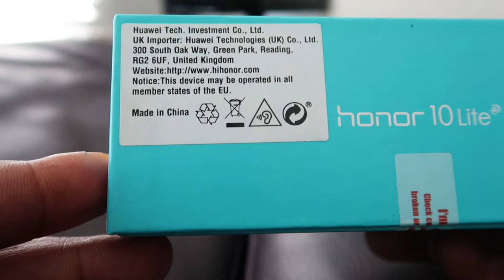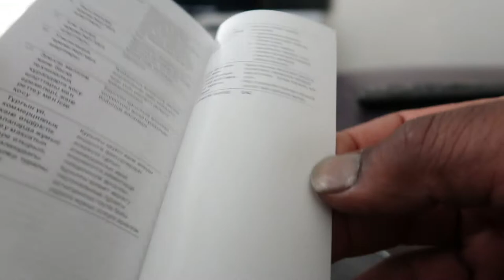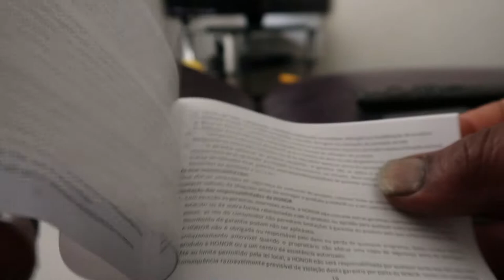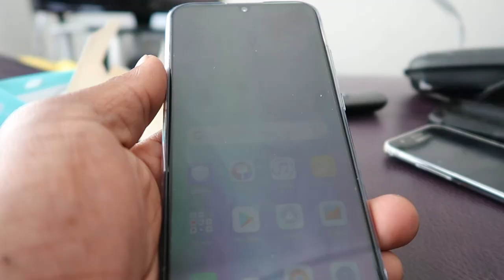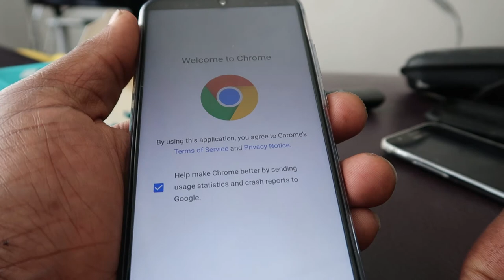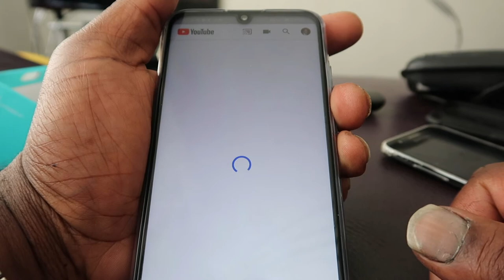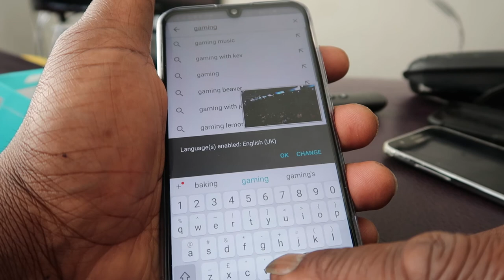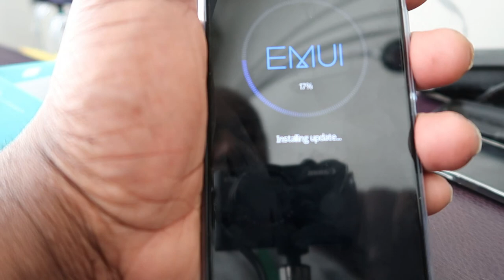Honor 10 Review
This honor 10 review is a basic overview of my first impressions. If you would like to see a deeper ,preview,demo video, search YouTube as there are better honor 10, reviews out there. I have no problems with my honor 10 handset. The camera is very decent. Well done huawei